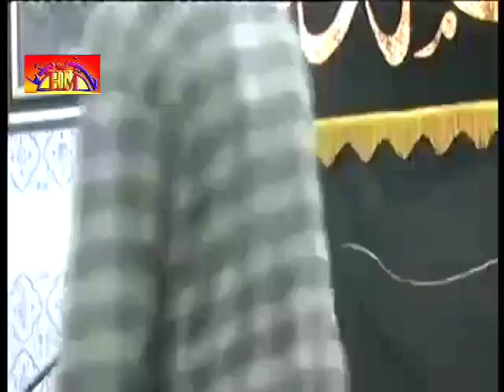Tilawat E Quran Majlis | 25 March 2016 | Green Town Lahore